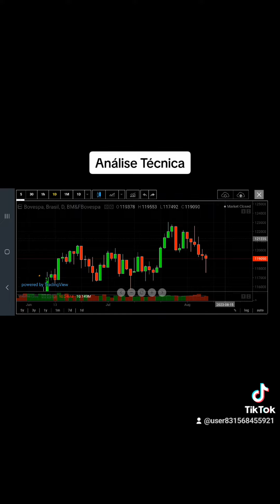Candle de reversão altista no IBOV!